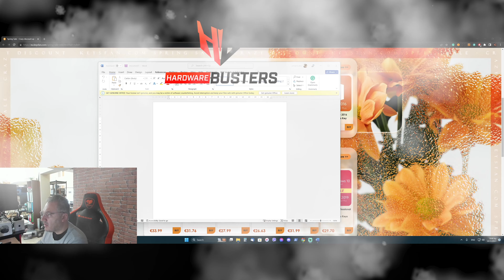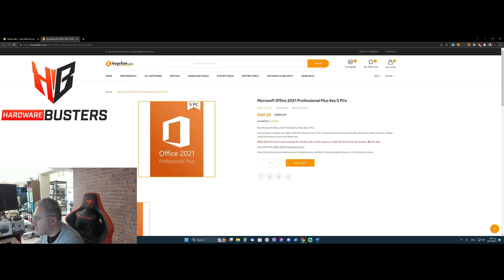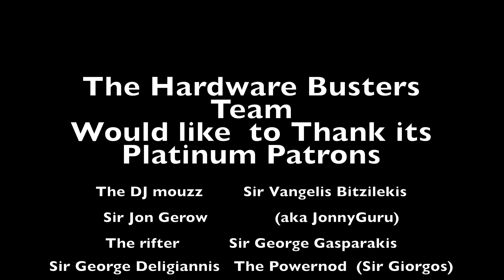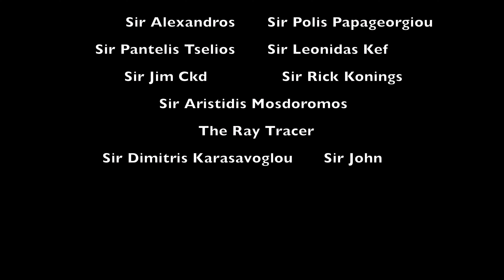Τα ρομπότ και το AI θα είναι η καταστροφή μας?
Ειδικές προσφορές για Windows και Office

🐶 🐱 🐭 🐹 🐰 🦊 Μπορείτε να αγοράσετε ότι σας παρουσιάζουμε από τoυς παρακάτω συνδέσμους 🐻‍❄️ 🐨 🐯 🦁 🐮 🐷